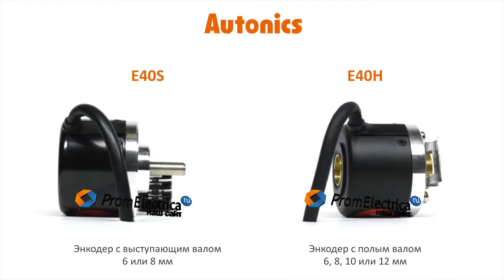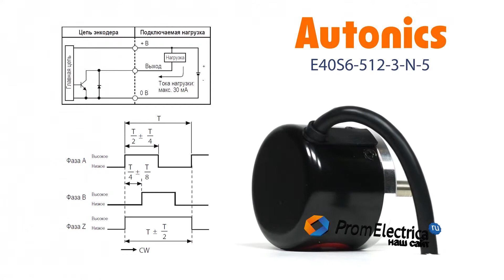Инкрементальный энкодер с выступающим валом 6 мм 512 имп/об 5 VDC Артикул E40S6-512-3-N-5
Максимальная частота вращения: 5000 оборотов в минуту

Выходной сигнал: NPN открытый коллектор

Питающее напряжение: 5 вольт постоянного тока

Присоединение: кабель 2 метра